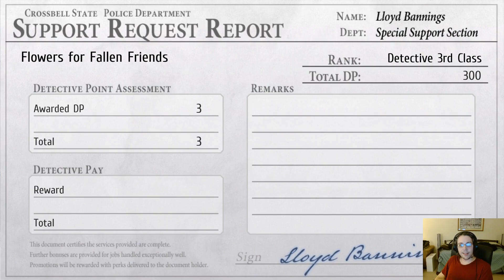Bringing Flowers to the Puppet Show - The Legend of Heroes: Trails from Zero - Part 57